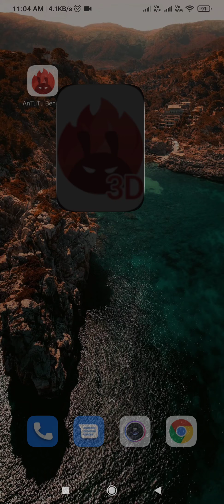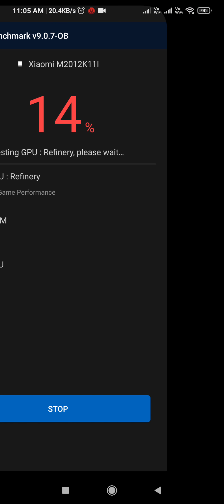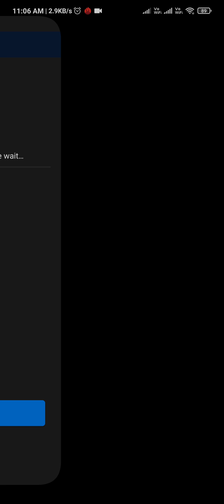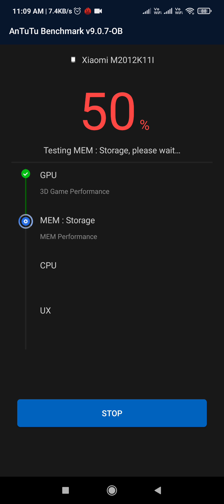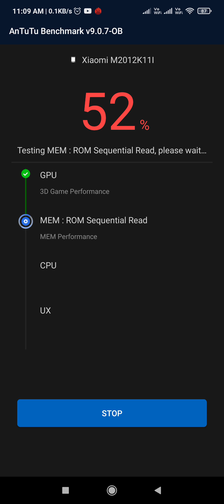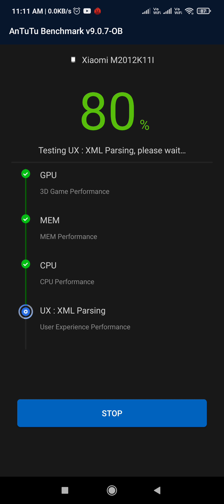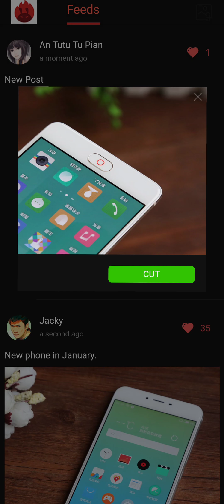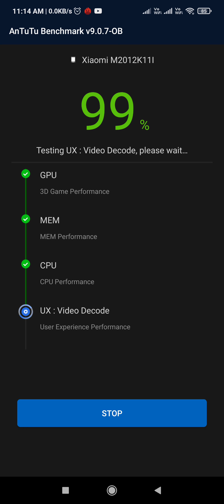MI 11X PRO ANTUTU BENCHMARK SCORE BEATED GALAXY S20 ULTRA